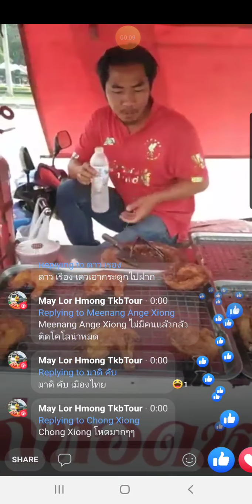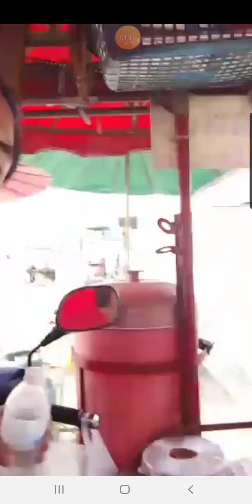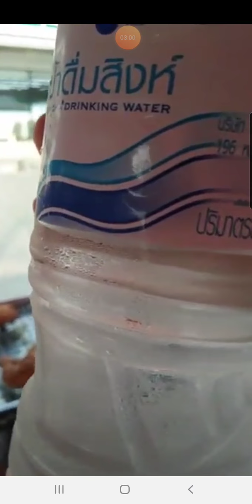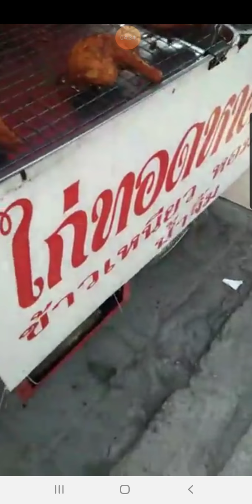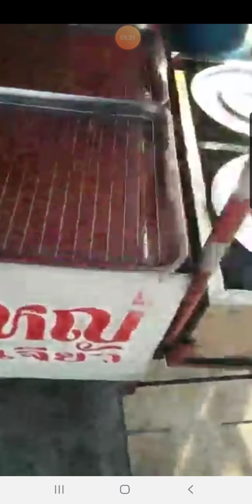อาชีพเสริมมของเฮีย ทอดไก่ขาย